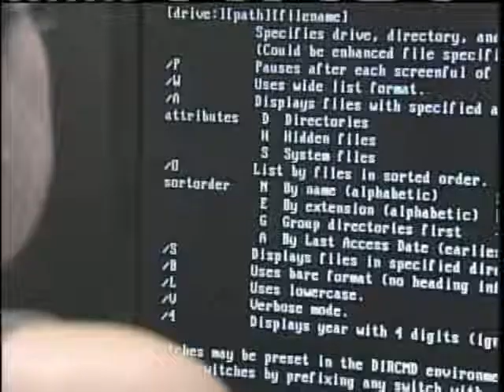News 8 NOW Webcast